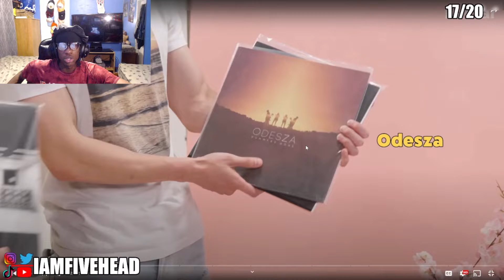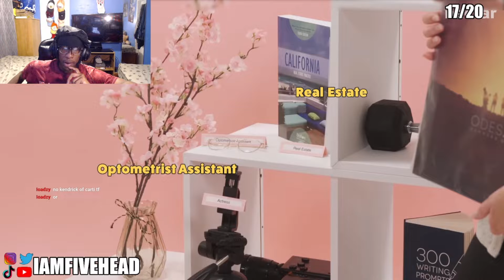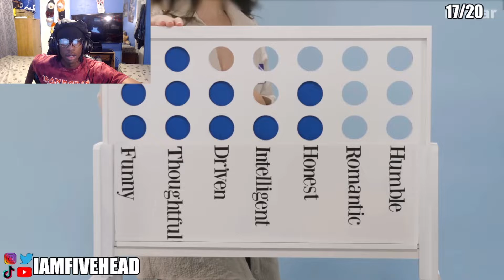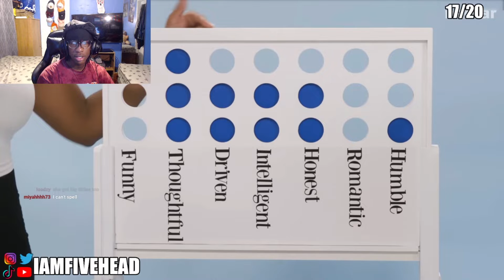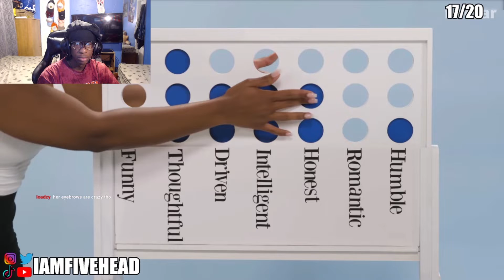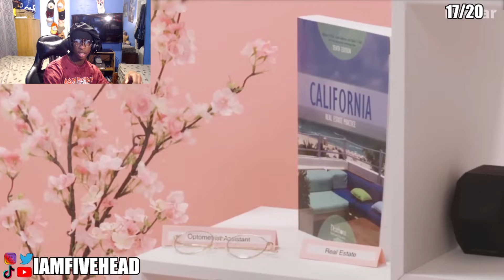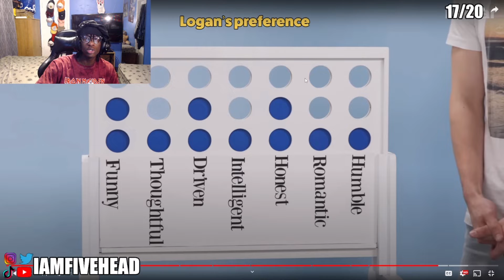This Man SOLD So Hard In Build A Boo